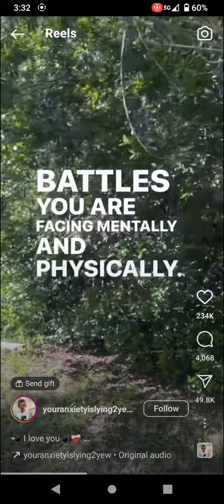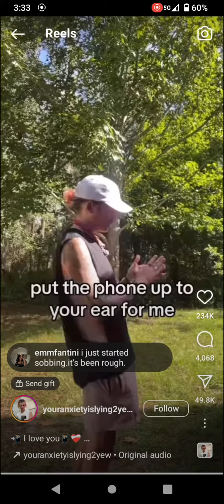I'm proud of you!